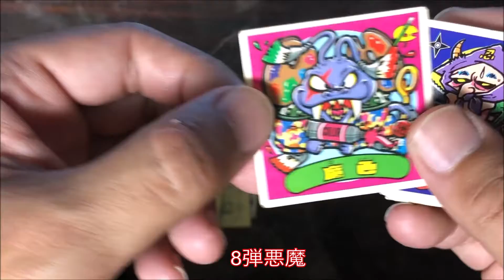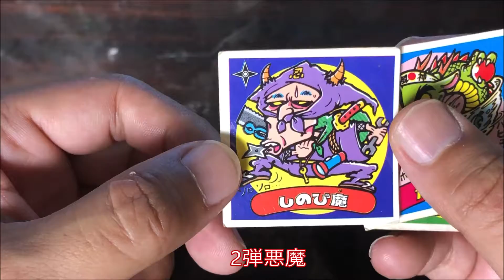【10回目】ビックリマン 毎日⁉ガチャ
毎日　ビックリマンガチャを購入していきたいと思います。